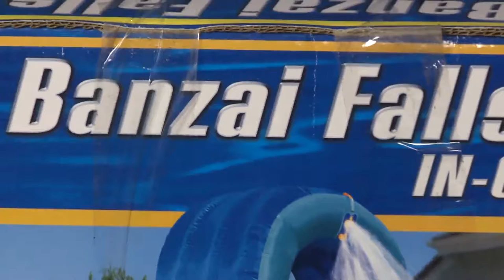Recall Roundup: May 21, 2012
CPSC's Patty Davis shows you the hazards with recently recalled products, including Banzai inflatable in-ground pool water slides, Kennedy Internationals folding step stools, and Kolcraft Tender Vibes and Light Vibes bassinets.